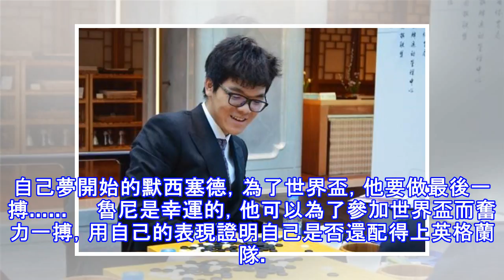逗妹的2018：有你們真好！新年請多多指教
逗妹　　大家好！2018，新的一年了。相信2017大家都各有收穫，逗妹在這一年中和大家的相處也非常開心，2018，也請多多指教~　　對了，大家可以在“新浪體育APP-看點”的焦點圖上找到最近兩天的文章。再也不怕找不到吐槽啦！　　如果大家有好玩的段子和吐槽請記得我@體壇逗妹 ，看更多逗妹吐槽，點擊下載新浪體育客戶端　　帥的人已經與逗妹在公眾平台談笑風生啦，而你還沒有關注嗎？快來掃瞄二維碼或搜索微信號：sportsfunnygirl，與逗妹一起聊體育！　　 　　2017再見，2018你好　　新一年的第一期逗妹來了~　　年末，年初，總想...